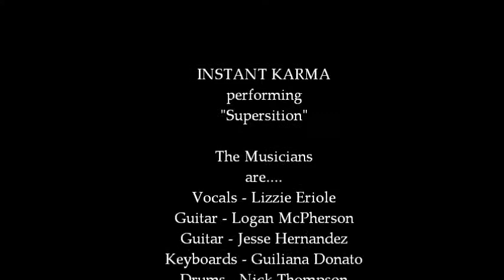Superstition Instant Karma 2014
New Paltz Rock band Instant Karma performing Stevie Wonder's "Superstion".
Recorded at the MUSIC BASH 2014 at the Rosendale Theater, Rosendale NY, December 20th, 2014.
Reproduced by permission.